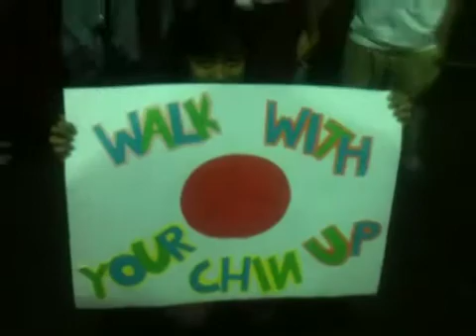Filipino students' Pianica Performance!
Students from Abellana National School in Cebu, Philippines play ensemble music with Pianica.